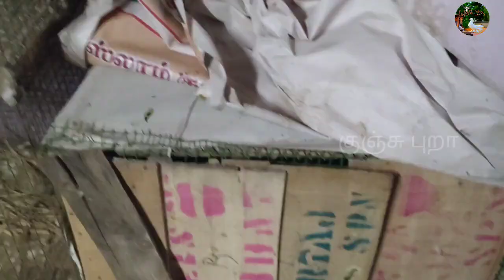நமது தினசரி வழக்கம் || கர்ண புறா பல்டி வீடியோ || our daily routine || Kunji Pura